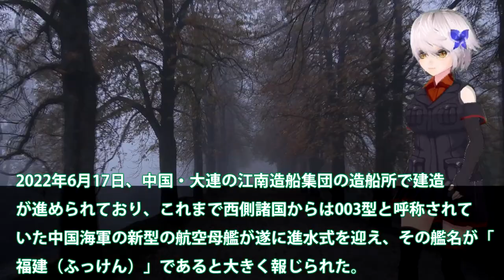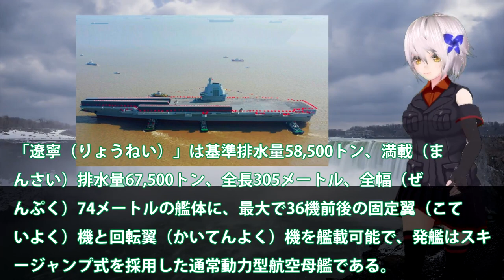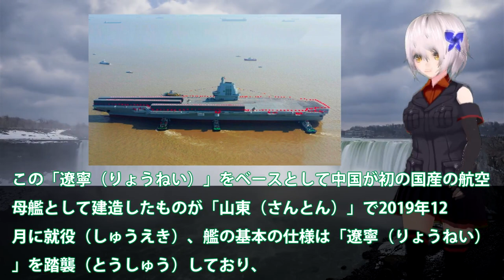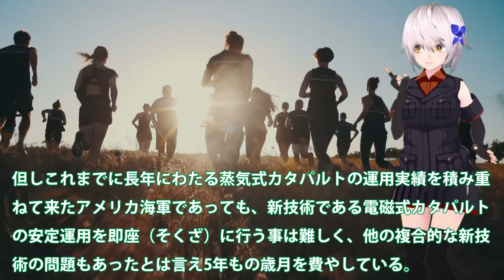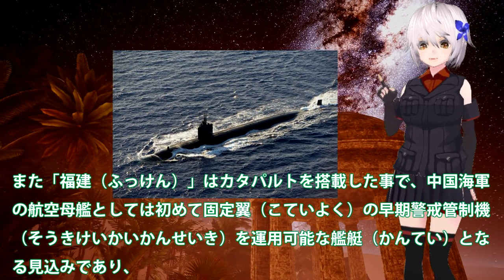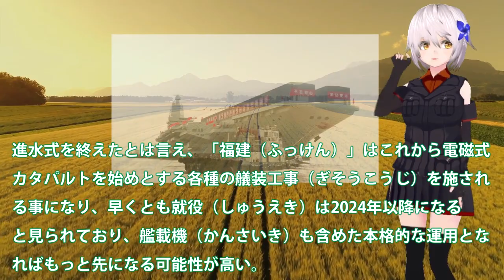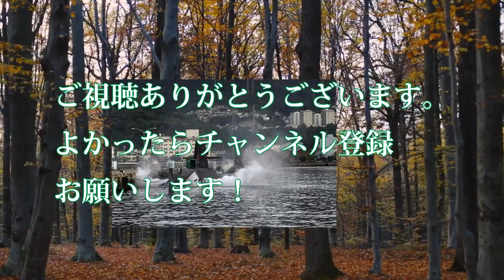中福建空母来年にも始動か！最新鋭カタパルトは電磁式に？J15戦闘機では飛べないとの・・・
関連動画
【習近平政権】異例の3期目へ　中国・習近平国家主席の思惑は【深層NEWS】
【完整版中集】第3艘航母&quot;福建艦&quot;下水 陸版&quot;尼米茲級&quot;威脅台海? TVBS戰情室 20220618

引用・転載「出典：海上自衛隊ホームページ」
引用・転載「出典：航空自衛隊ホームページ」
引用・転載「出典：陸上自衛隊ホームページ」

陸第三艘航母艦下水命名&quot;福建艦&quot; 介文汲:就是針對台灣@中天新聞
電磁カタパルトを搭載する中国3隻目の空母「福建」が進水 。カタパルト搭載により中国海軍の空母運用能力は大幅に拡大する
【タカオカ解説】緊張高まる東アジア情勢　中国の新空母進水、ロシア艦艇は太平洋側にまで出没…その狙いは？